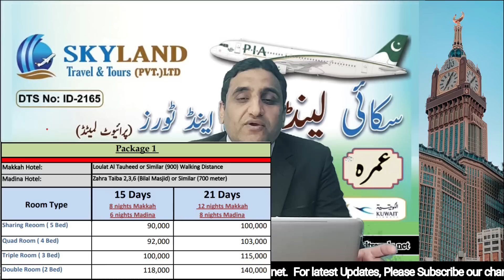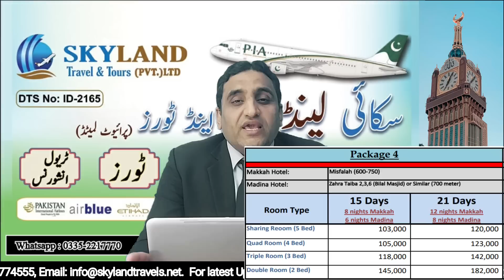Shawal Umrah Packages After Eid al-Fitr | Umrah 2023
HOW to apply visit Visas of
TURKEY, JAPAN, EUROPE, USA, UK, MALYSIA, THAILAND & MANY MOR

Shawal Umrah Packages 2023, 15 days and 21 days Umrah Packages with Direct Airline are available. Economy Package, Economy Plus Package, Budget Package and Executive Package.

 Skyland Travel & Tours Offering Services:

1) Umrah
2) Visit Visa Services
3) Domestic & International Ticketing Services
4) Hotel & Other Accommodation Booking Services
5) Travel Insurance Services
6) Complete Travel Packages Services

Visa Consultancy Including: (Only Visit Visas)

1) Schengen Visa for Pakistanis
2) Japan Visa for Pakistanis
3) Turkey Visa for Pakistanis
4) South Africa Visa for Pakistanis
5) UK Visa for Pakistanis
6) US Visa for Pakistanis
7) Canada Visa for Pakistanis
8) Australia Visa for Pakistanis
9) New Zealand Visa for Pakistanis
10) Ukraine Visa for Pakistanis
11) Brazil Visa for Pakistanis

We are the Best visa file preparation services provider in Pakistan.
Note: We are not done base agents please avoid contacting if you are looking for Done base.
Bank statement & Business or Job documents are must to apply for any visa.

🏣 Skyland Travel & Tours (Pvt.) Ltd
📌Office Gulberg Green Islamabad.
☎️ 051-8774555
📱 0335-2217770